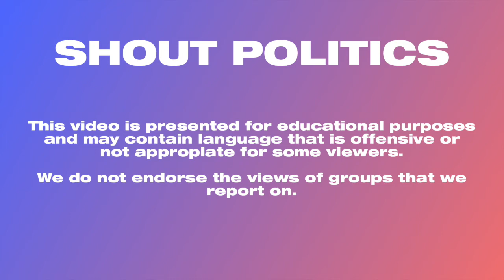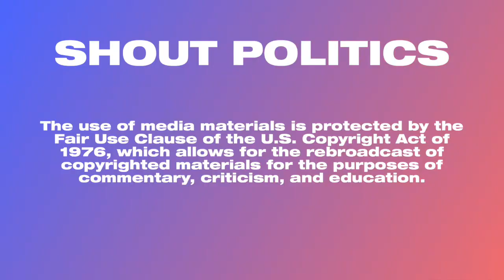NY's Elmhurst Hospital Struggling To Keep Up With Demand